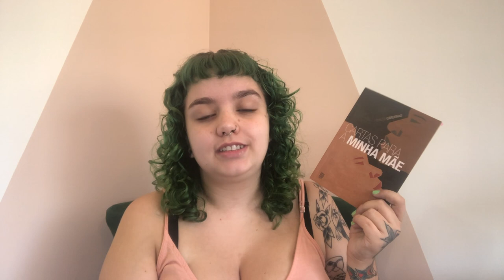Cartas para minha mãe, de Teresa Cardenas // ESPECIAL FLIP 2022